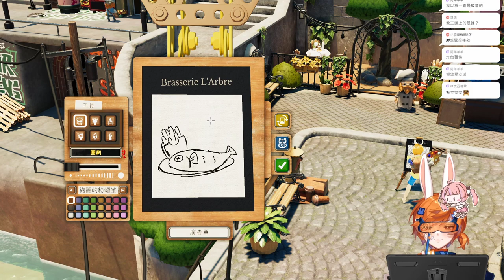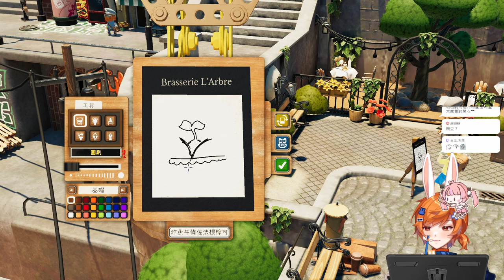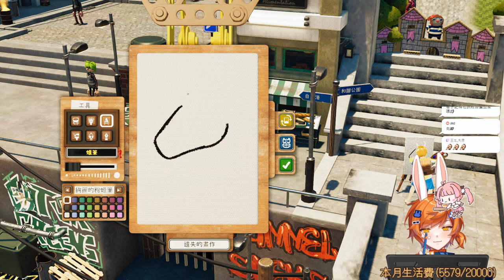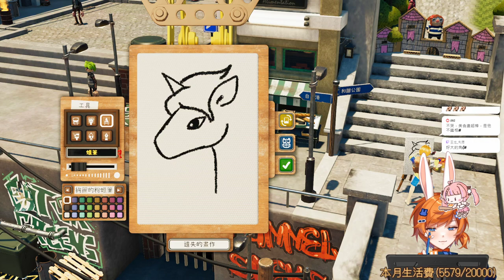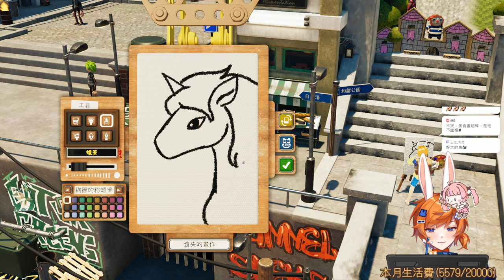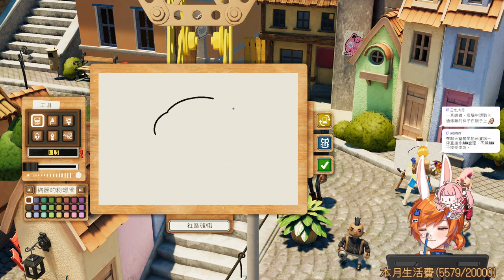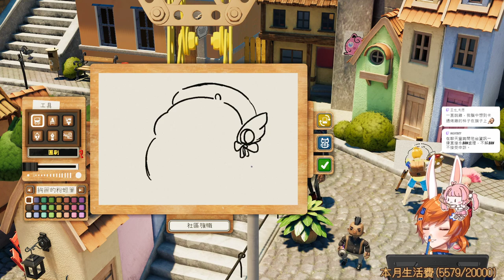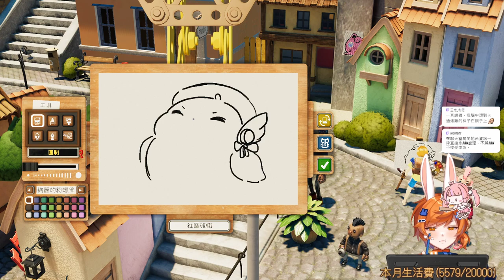【繁星】飢餓派畫家2 Passpartout 2 The Lost Artist 下 2023 4 7